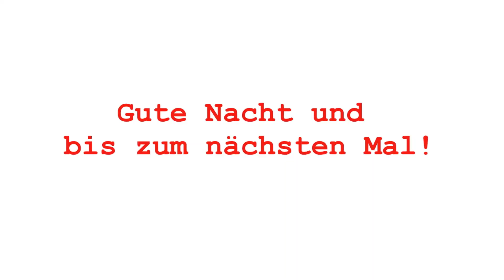Schmöker, Heckmeck & Klimbim – Der Kutscherhaus-Kinderkanal: Folge 4 - Die Bremer Stadtmusikanten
In der aktuellen Folge von „Schmöker, Heckmeck & Klimbim – Der Kutscherhaus-Kinderkanal“ liest Edda aus Grimms Märchen "Die Bremer Stadtmusikanten".